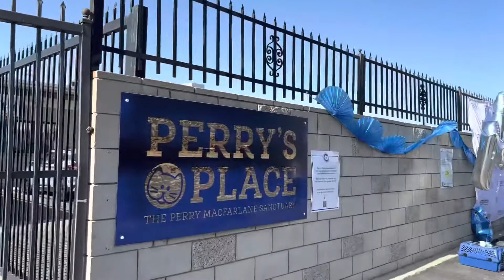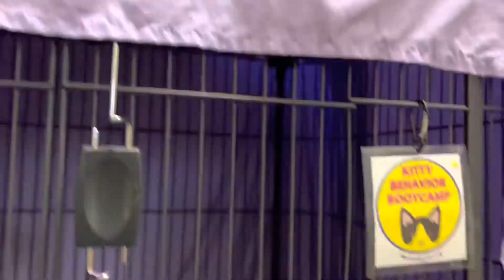Vee takes on Adoption!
UPDATE!! We got an approval!!! I will now be a mom of two!